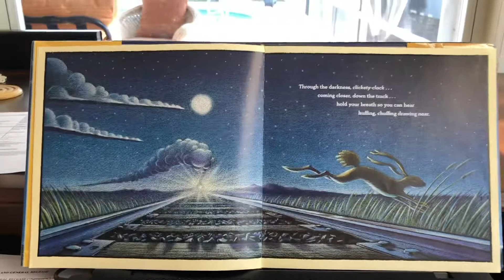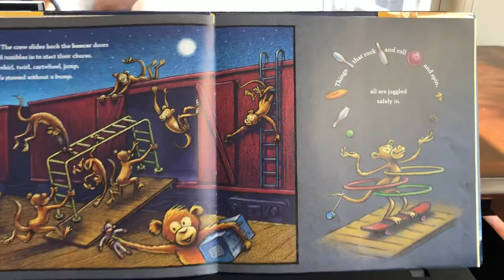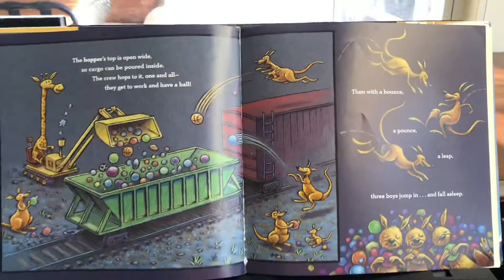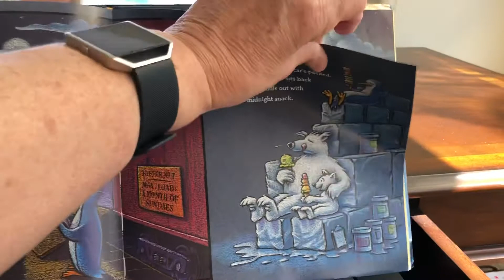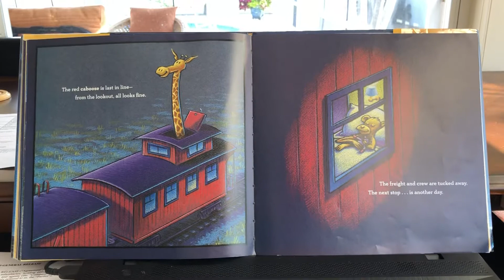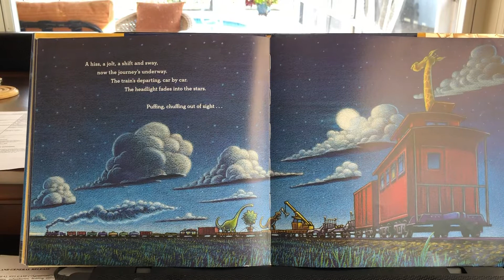Steam Train, Dream Train